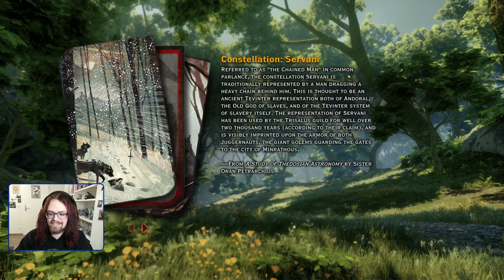Deadly forest full of giants and brontos - Voiced Let's play Dragon Inquisition (DAI) 075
Let's travel to the amazing world of Thedas once more! 🦊

Originally streamed on 21st February 2024.

The Veil of the Fade is destroyed, and a huge breach adorns the sky - and demons flood Thedas! Of course we can't let that happen, so we take the role of the Inquisitor, leading the Inquisition to battle the chaos and demonic corruption! Happily we don't have to do that alone, we have quite a few allies and companions! Sister Leliana the spymaster, Commander Cullen the former templar and the Antivian diplomat Josephine support us from our headquarters! And there are way more companions who rush into battles with us. Seeker Cassandra, always having a quarrel with our favorite rogue and storyteller Varric, the Elven mage and apostate Solas, the Grey Warden Blackwall and the big Qunari called Iron Bull! One of my favorites is the charming Tevinter Mage Dorian, but also let's not forget the spirit Cole, the Circle Mage Vivienne and the chaotic Rogue Sera! Aiming for a (gay) romance with the charming Dorian! ❤️